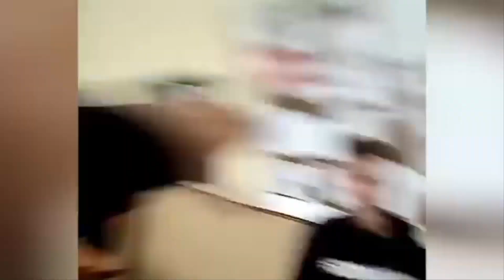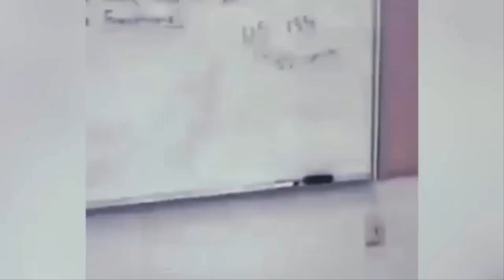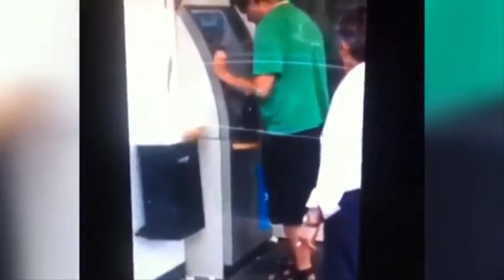TOP 100 NEJHUSTĚJŠÍCH BOTTLE FLIPPŮ